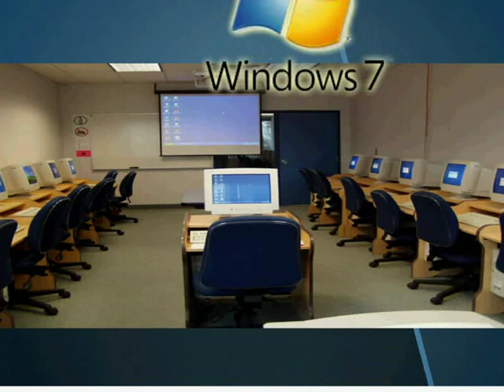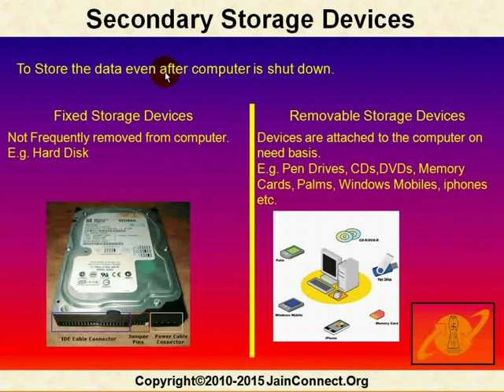Introduction to Secondary Storage Devices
Marathi Computer Training  Without a Teacher Teach Computer Learn Computer using Software self study